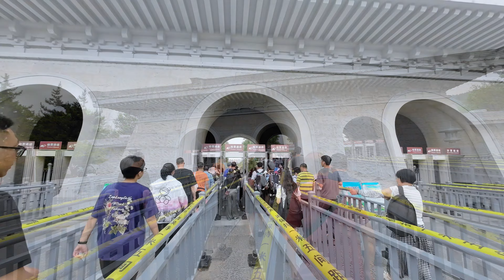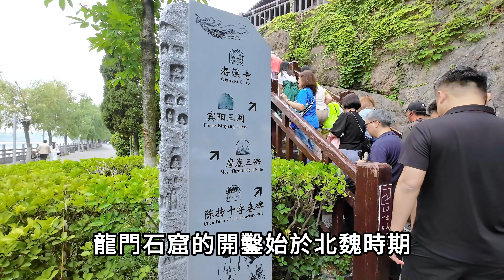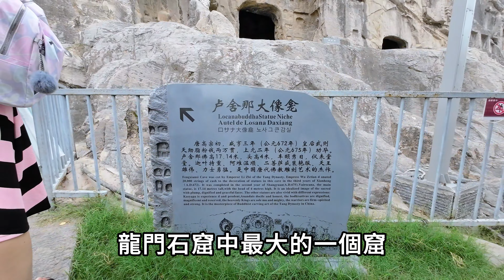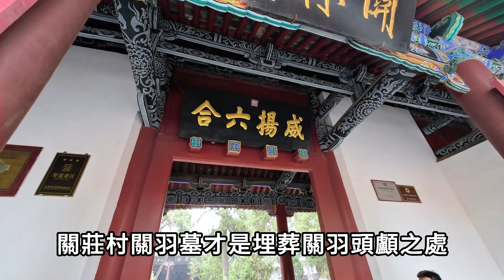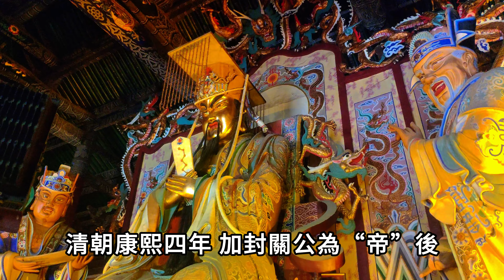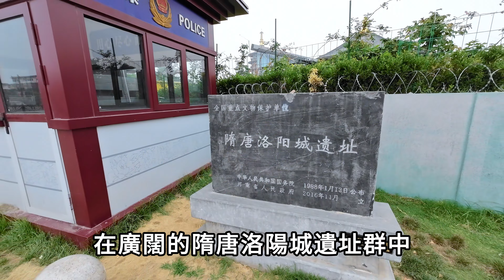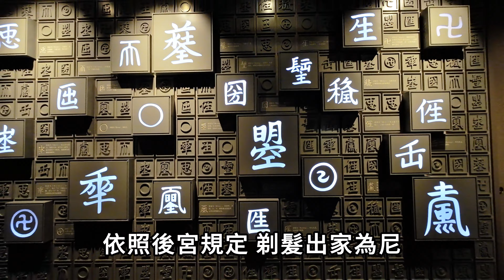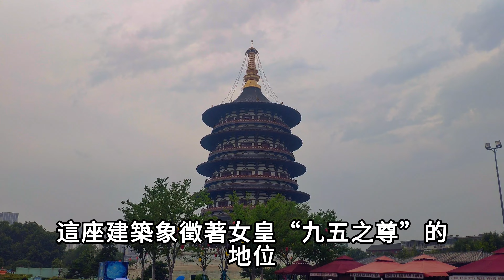河南古都、西安兵馬俑雙城８日︱第5天︱龍門石窟／關林／隋唐洛陽城國家遺址公園 (明堂天堂景區)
00:00 標題
00:07 行程概說
01:03 龍門石窟景區大門
04:11 龍門石窟
09:17 奉先寺盧舍那大佛
11:15 離開龍門石窟
12:50 關林(關公墓)
16:40 關公墓
17:28 隋唐洛陽城國家遺址公園
18:26 明堂
21:42 天堂
23:42 乘車離開洛陽
28:22 焦作市
29:47 雲台山風景區